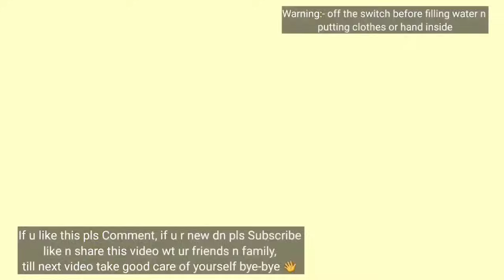World's Smallest Washing Machine Rs 445 only | Powerful MINI WASHING MACHINE at Amazon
1st product link

Generic TM 2In1 Mini Washing Machine Portable Rotating Ultrasonic Turbine Washer

2nd Product link

ZNOWIQZ MiNi wAsHiNg mAcHiNe tUrBiNe wAsHiNg mAcHiNe wAsHiNg mAcHiNe dOoR HiNgE UlTrAsOnIc lIgHtWeIgHt tUrBo wAsHeR WiTh uSb cAbLe - fOr hOmE CaMpInG DoRmS BuSiNeSs cOlLeGe rOoM (A5)